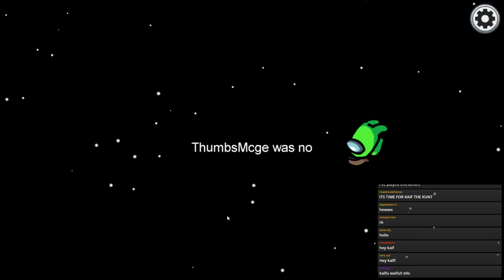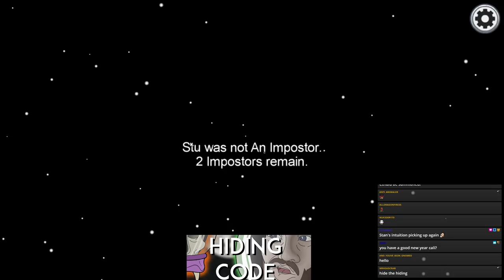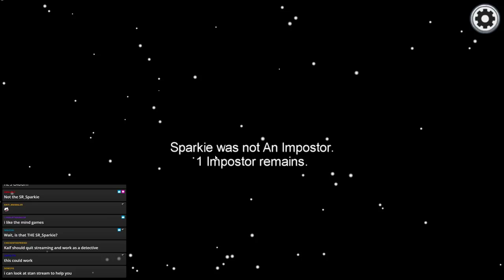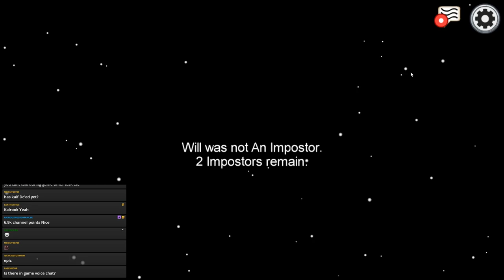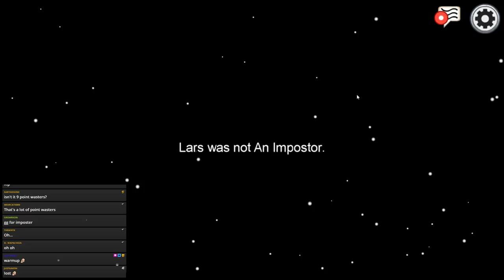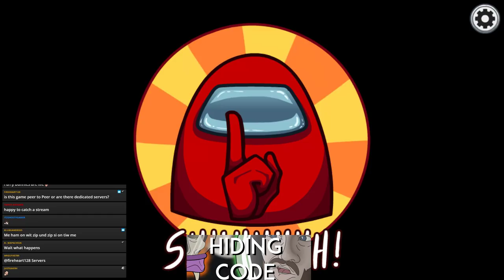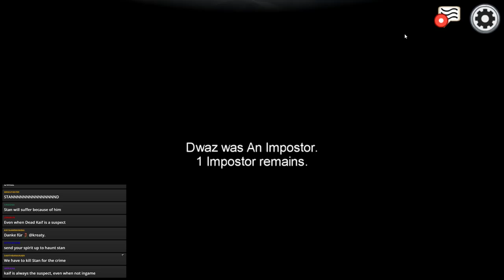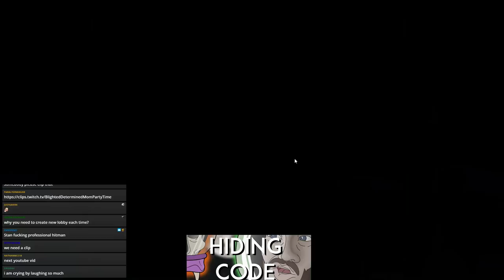If in Doubt. Blame Stan. | Among Us